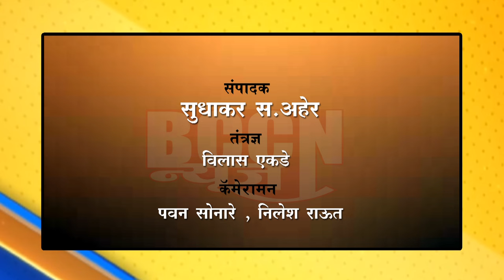motala - जयश्री शेळकेंच्या मोताळ्यातील प्रचार फेरीला उस्फूर्त प्रतिसाद